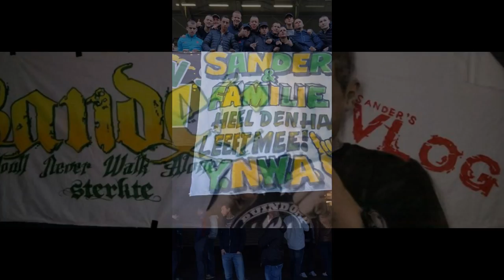r.i.p sander gelauf